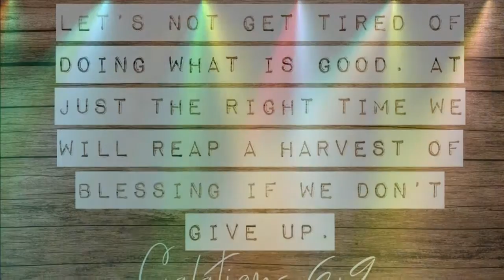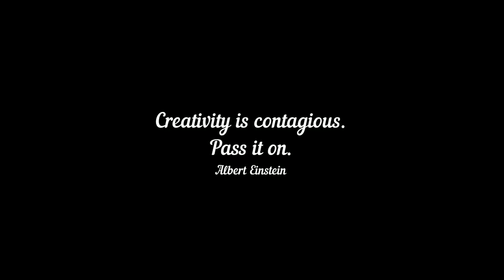Mobile Legends -PAKULITAN- Game Play -Tagalog - Part 1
Pakulitan lang. Game on!